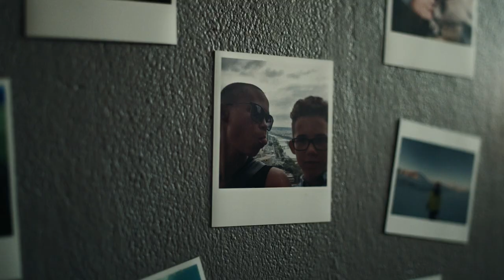GURO SIBEKO: DAY IN THE LIFE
I forbindelse med utstillingen «Gi meg et navn» tar vi deg med inn i arbeidshverdagen og de kreative prosessene til artisten Musti, forfatteren Guro Sibeko og billedkunstneren Ahmed Umar. Her forteller de sine personlige historier rundt etnisitet, kjønn, identitet og tilhørighet, og viser hvordan disse er med på å forme deres kunstneriske praksis. I utstillingen er hver av kunstnerne invitert til å komme med sin tolkning av Edvard Munchs maleri Kleopatra og slaven. Tolkningene kan du oppleve på museet på Tøyen.

Forfatter, slampoet og aktivist Guro Sibeko har lenge brukt stemmen sin og stilt spørsmål ved det norske samfunnet, men også ved den vestlige kulturen generelt. Gjennom en flerårig kamp mot rasisme, homofobi og kjønnsdiskriminering, er hun en kraft å regne med. I denne videoen tilbringer vi en dag med Guro. Lær hvordan hun bruker tiden sin til å skape, samle inspirasjon og kanalisere ideene sine til samfunnsaktuell prosa og poesi.
In connection with the exhibition "Call me By My Name", we dive into the creative processes of the artist Musti, author Guro Sibeko and visual artist Ahmed Umar. Here they share their personal stories about ethnicity, gender, identity and belonging, and show us how these stories inform their artistic practice. In the exhibition, each of the artists is invited to present their interpretation of Edvard Munch's painting Cleopatra and the Slave. You can experience the interpretations at the museum at Tøyen.

Writer, slam poet and activist Guro Sibeko has used her voice to raise awareness about various issues in both Norwegian society and Western culture at large. Through her year long fight against racism, homophobia and misogyny, she is a force to be reckoned with. In this video, we experience a day with Guro. Learn how she spends her time gathering inspiration, creating, and channeling her ideas into momentous prose and poetry.